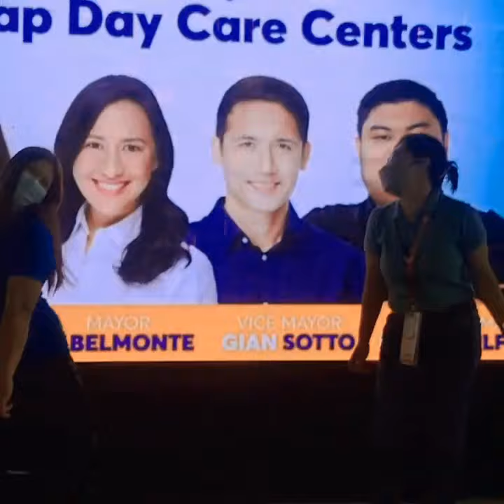Zebra Day Care center Book Distribution from Aly Medalla and Adarna House